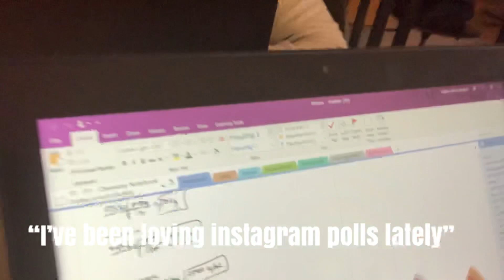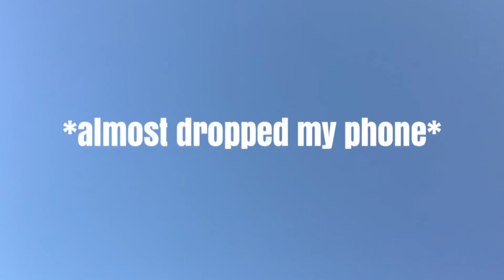Homecoming 2018 | Lucy and Jamie vlogs #2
Antonio Garza & Emma Chamberlain editing credit